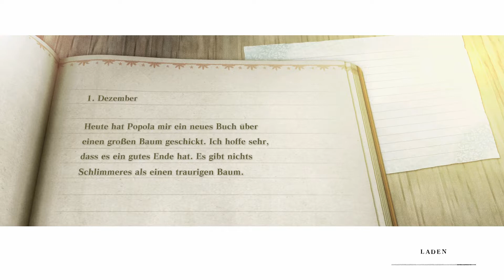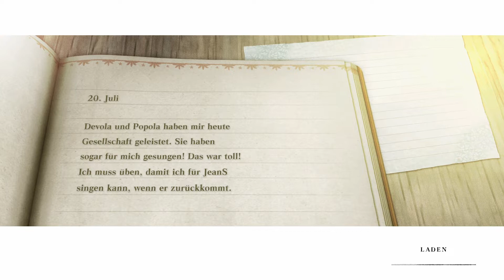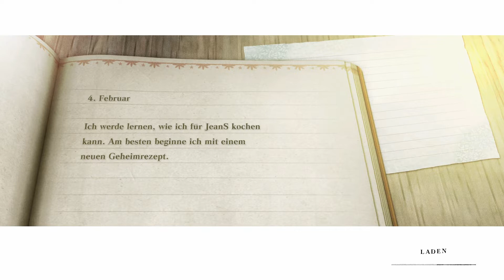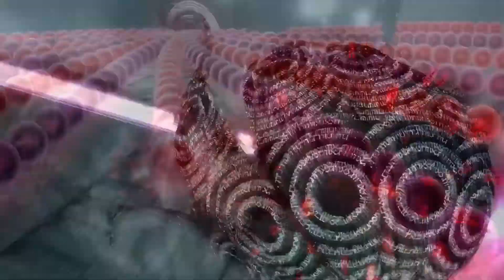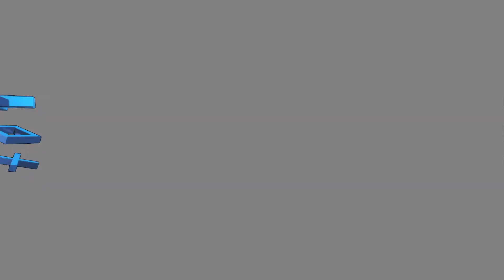Dann soll er es doch selbst hinbringen - Lets Play Nier Replicant (Deutsch , German)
Die vierte Folge zu meinem Lets Play von Nier Replicant ver.1.22474487139, das Remake eines alten JRPG Klassikers, mit einer sehr düsteren Story um einen Bruder der seine Schwester retten möchte, die an einer augenscheinlich unheilbaren Krankheit leidet, um die sich ein großes Mysterium rankt, und ich spiele es natürlich auf der PlayStation 4.

NieR Replicant ver.1.22474487139... ist eine aktualisierte Version von NieR Replicant, welches im April 2010 in Japan erschien.